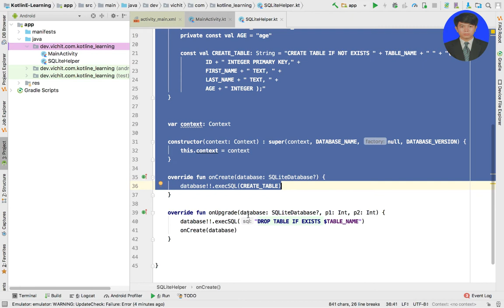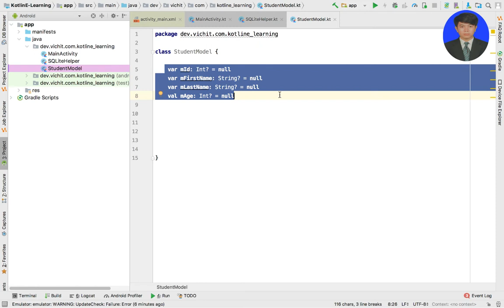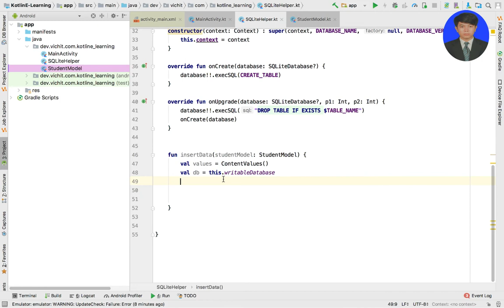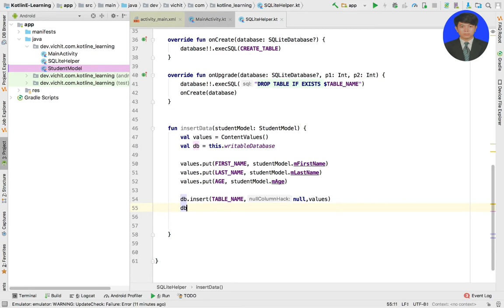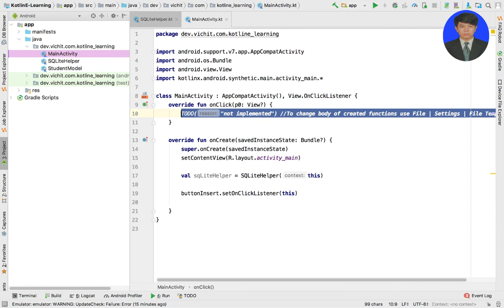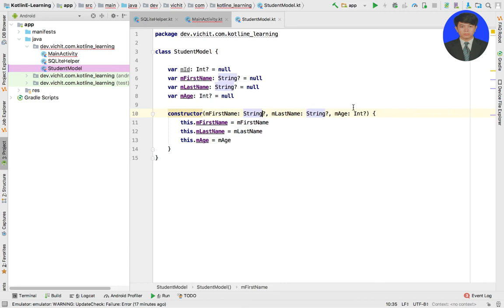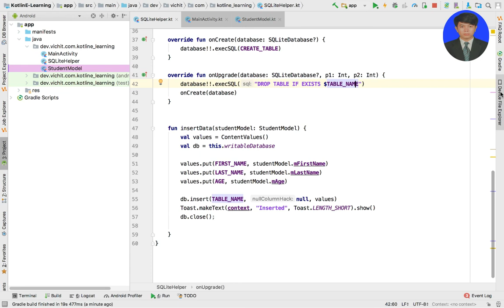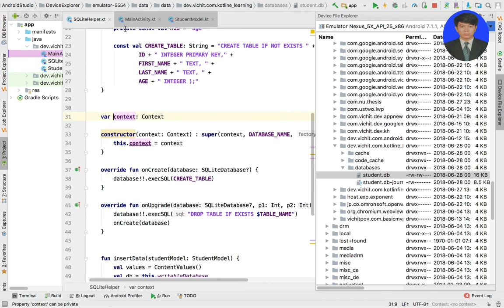Android Kotlin SQLite Tutorial: #3 Insert Data Into SQLite Database